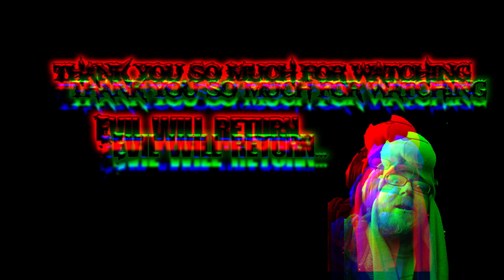Top 5 Dps in World of Warcraft Legion Patch 7.2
This is the simple top list for the current top 5 dps in the patch that dropped on the 28th. This list reflects an 895 ilvl and also single target damage.

ADD ME ON Bnet! Evilbreed187#1251